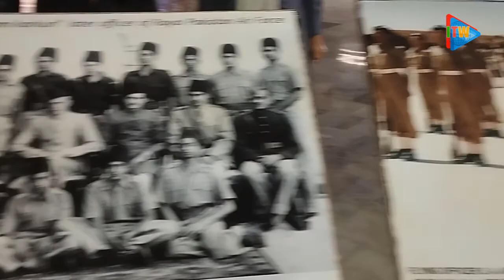Pakistan Air Force Museum Karachi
Pakistan Air Force Museum Karachi Visited